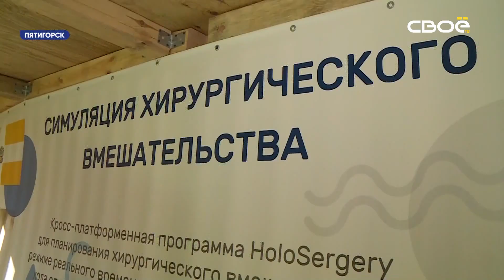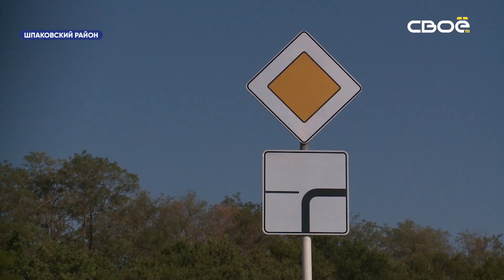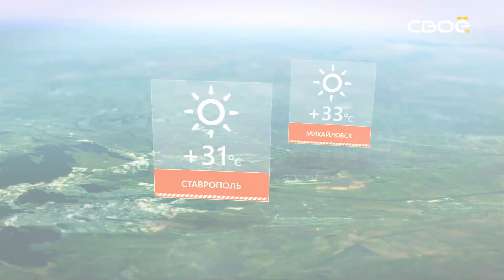Новости Ставропольского края Своё ТВ Выпуск от 23.08.2019, 10:30